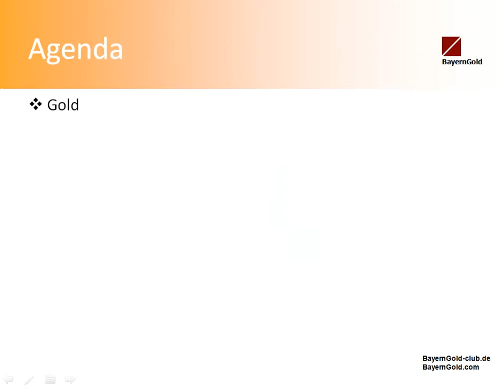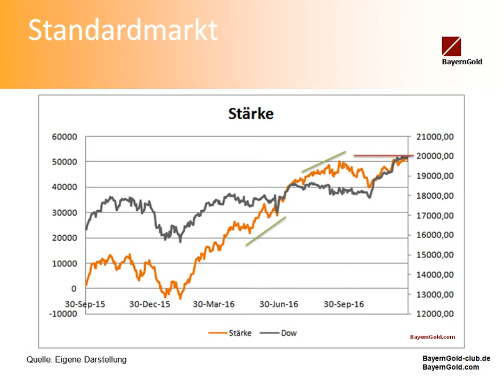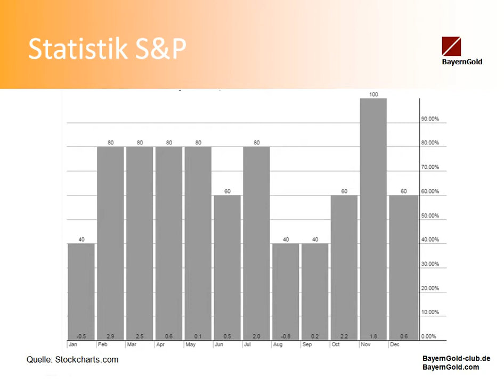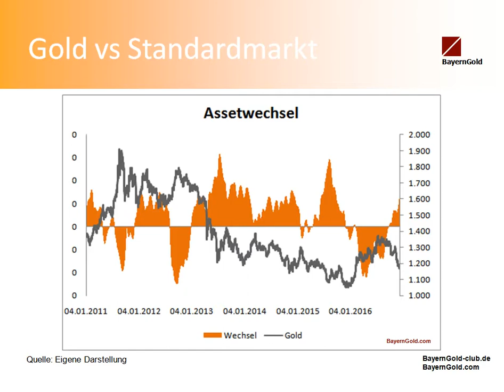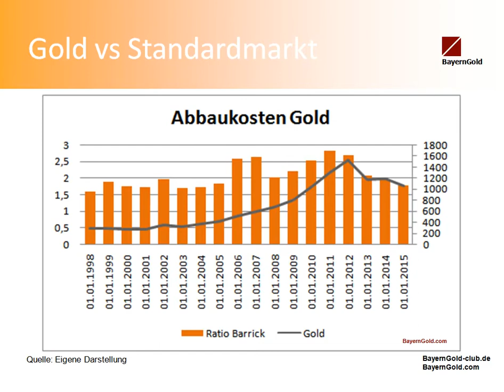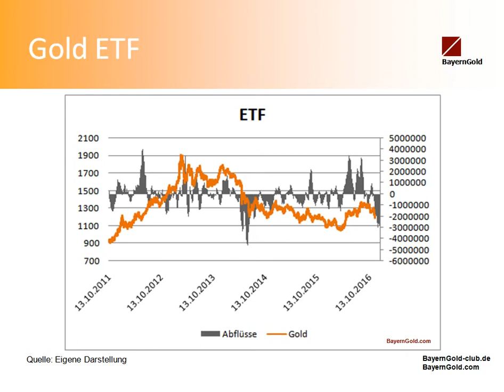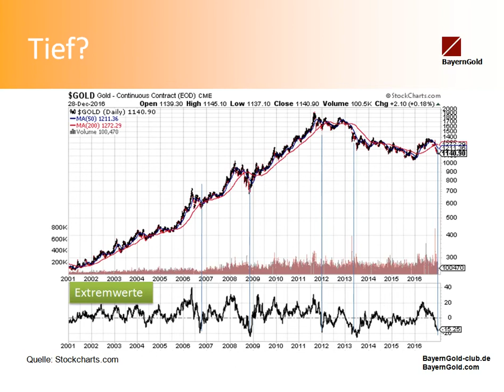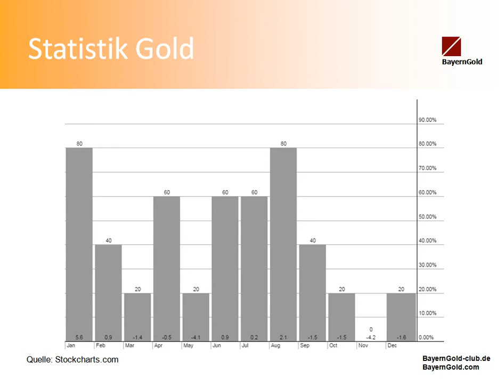Marktchancen #4 - Gold vor Anstieg und Standardmarkt vor Korrektur?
Es gibt wieder neue Gelegenheiten an den Märkten! Gold scheint vor einem Anstieg zu stehen und der Standardmarkt muss neuen Kaufdruck entwickeln, sonst droht diesem Segment eine Korrektur.